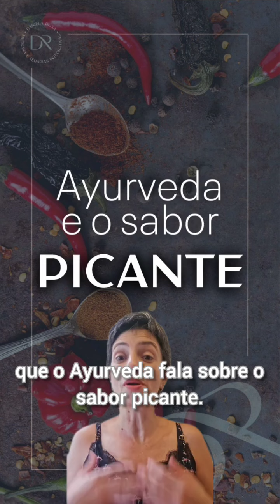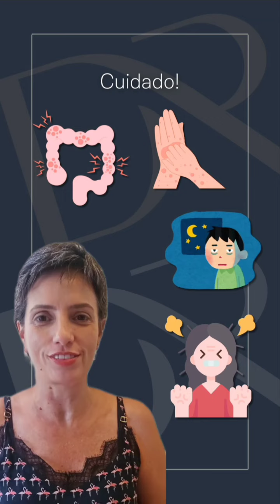Sabor picante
Vem comigo conhecer o sabor picante, e como o Ayurveda explica a ação deste sabor no nosso corpo!